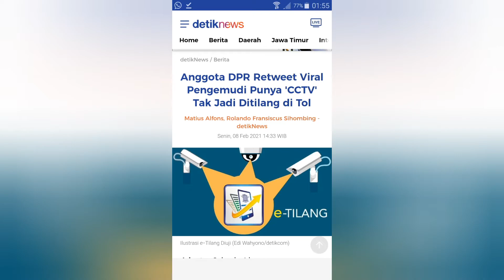Anggota DPR Retweet Viral Pengemudi Punya 'CCTV' Tak Jadi Ditilang di Tol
Sebuah video yang menunjukkan pengemudi mobil tak jadi ditilang polisi lalu lintas karena memiliki 'CCTV' viral. Video ini mendapat sorotan dari anggota Dewan di Senayan.
Adalah anggota Komisi III DPR, Arsul Sani, yang menyoroti video tersebut. Dia me-retweet video viral pengemudi tak jadi ditilang karena punya 'CCTV' itu.

Dilihat detikcom, Senin (8/2/2021), pukul 13.30 WIB, video di Twitter itu sudah ditonton 286 ribu kali. Video viral ini diambil dari dash cam si pengemudi. Awalnya, pengendara itu diminta menepi seorang polisi di ruas jalan tol. Belum diketahui pasti di mana peristiwa ini terjadi.

Setelah pengemudi diminta menepi, salah seorang polisi menyebutkan ada pelanggaran marka jalan. Si pengemudi menepis sangkaan polisi lalu lintas itu dengan menyebut dia punya 'CCTV' atau dalam hal ini dash cam.

"Saya nggak melanggar loh, Pak, saya lihat belum garis segitiga itu," kata pengendara mobil.

"Di sini kelihatan jelas, Pak, Bapak yang mengendarai," timpal seorang polisi.

"Ini, Pak, saya ada CCTV di sini. Saya lihat di sini ada," ucap pengedara mobil.

Polisi itu kemudian menanyakan tujuan si pengemudi mobil. Setelahnya, polisi mempersilakan pengemudi itu melanjutkan perjalanan dan tidak ada tilang menilang.

"Begini Pak, saya kan lebih ini lagi... mau ke mana memangnya?" ujar polisi itu.

"Ya sudah jalan," imbuhnya.

Arsul Sani yang menyoroti video itu menyinggung soal konsep 'Presisi', yang menjadi makalah Kapolri Jenderal Listyo Sigit Prabowo. Dia berharap polisi bisa berbenah ke depannya.

"Selamat pagi, Pak Kakorlantas @NTMCLantasPolri. Video viral ini tunjukkan polantas kita msh jauh dr "presisi" spt janji Pak Kapolri di Kom III @DPR_RI. Hayo, Pak Kakorlantas agar dibenahi spy tdk jadi bahan gunjingan netizen. Selamat berkerja. @DivHumas_Polri @TMCPoldaMetro," kata Arsul Sani di akun Twitter, @arsul_sani. Arsul mengizinkan cuitannya dikutip.